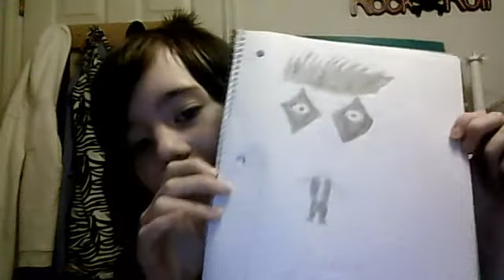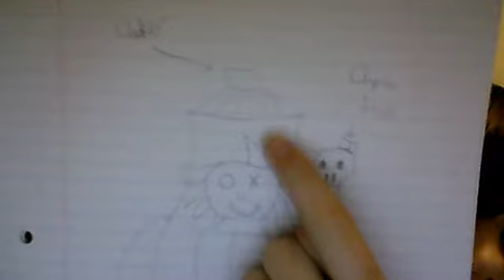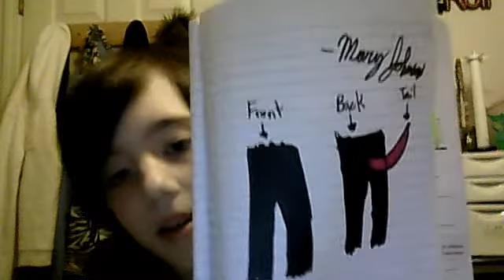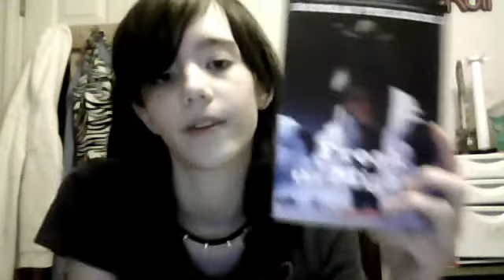Mary Johnson Vlog #1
made on october 14, 2011.